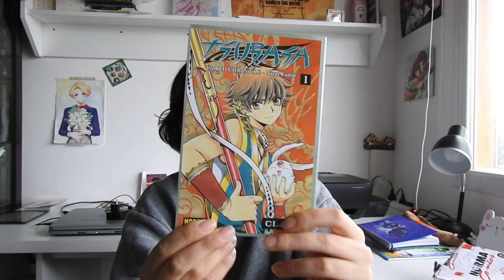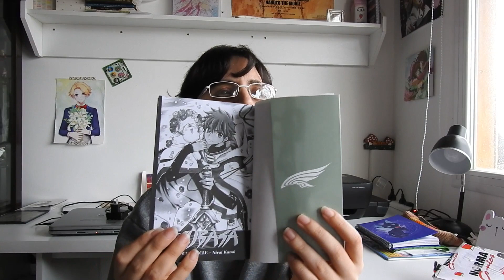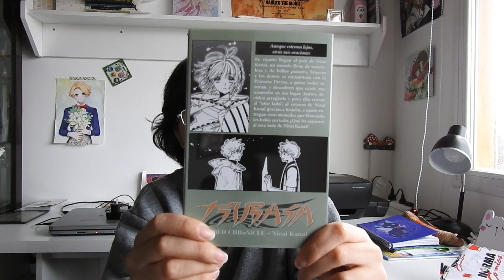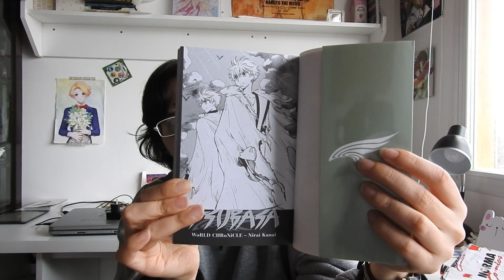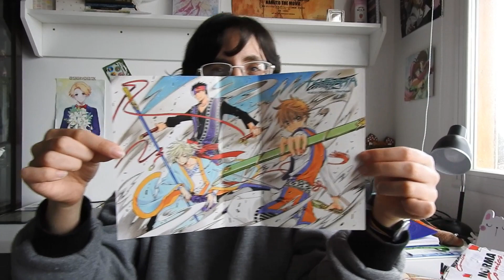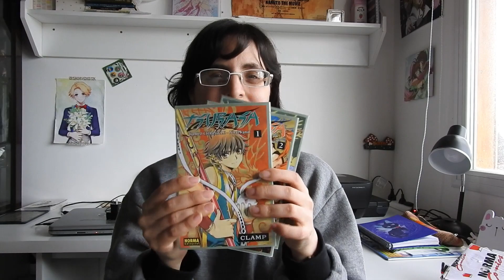COMPRA EN NORMA COMICS - ESPAÑA | UNBOXING 19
Finalmente llego la fecha de salida que estaba esperando hace mucho y hoy les traigo el video con algo muy importante para mi colección.

» My ANIME List: SyaoranTsubasa
» WHAKOOM: @lovesyaoran